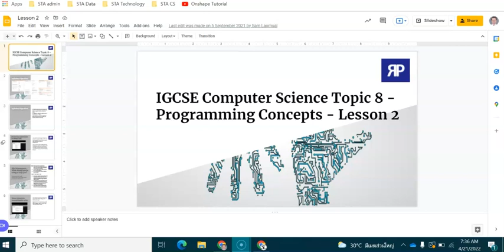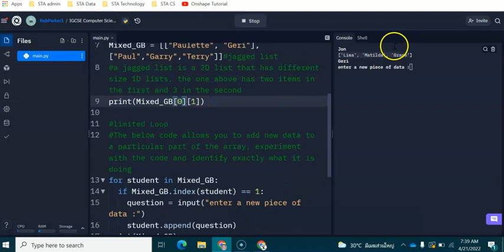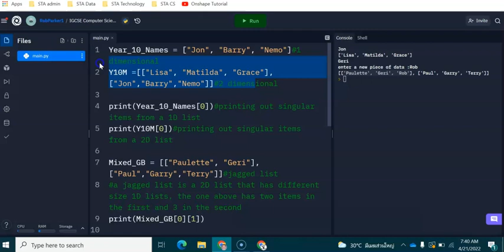IGCSE Computer Science 2023-25 ​​- Topic 8: Programming - One and Two Dimensional Arrays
In this video we are going to explore how to use 2D lists in Python for the IGCSE Computer Science 2023 syllabus.  This video demonstrates how you can read data from different index positions and how you can append data to a particular part of the list.